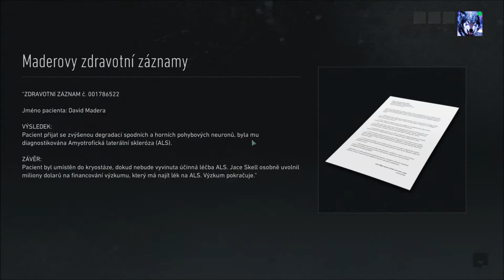Ghost Recon Breakpoint. Paula Mader 4